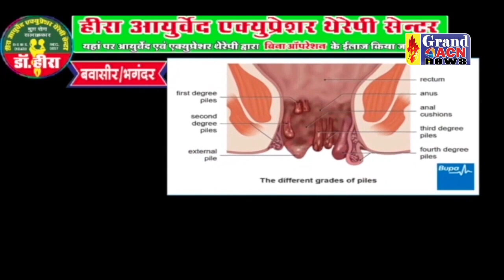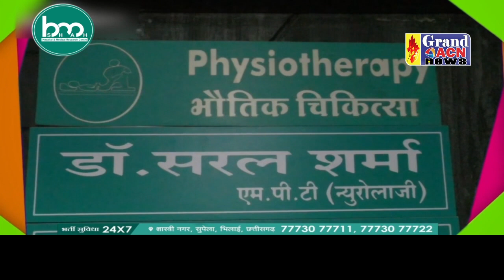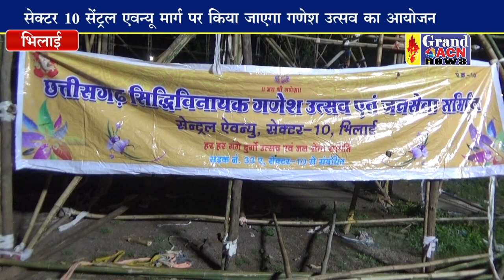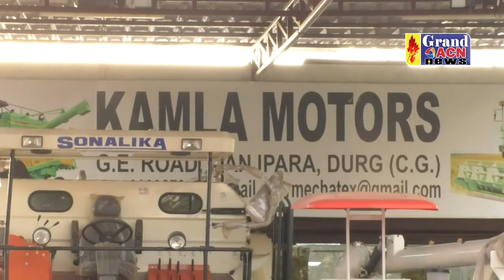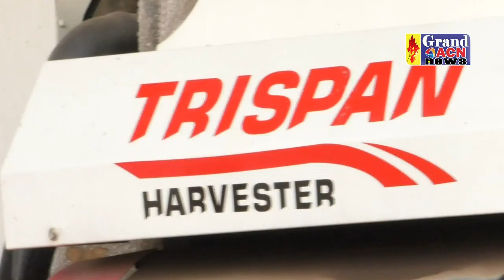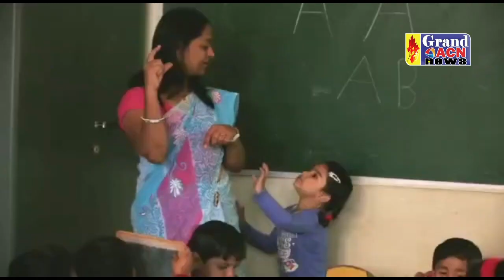News 13 September 2023 GRAND ACN NEWS BHILAI DURG